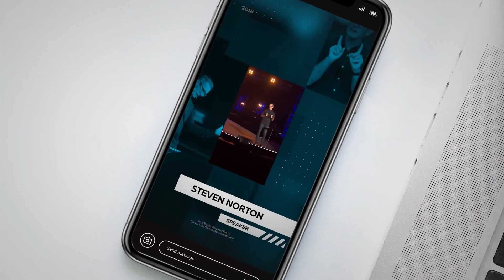Event Promo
Hello!
Using After Effects templates is the way to go for professional looking web videos! But After Effects is expensive, and it takes months to properly train and learn how to use it. You can have impressive looking videos by leaving it to the expert!

Browse through thousands of templates and let's get working on your project! I will edit the template you purchase through any website, adding your media, text and logo.

*Basic package*
Edit any kind of LOGO template, Photo Slideshow under 30 seconds.
Final file delivered in FULL HD 1080p resolution.

*Standard package*
Edit Templates like Event,Party promos,Slideshows,Text animations Up to 2 minutes.

*Premium package*
Edit Templates like Award shows,Broadcast packs,Slideshows,Over 2 minitues.

*I will add/remove scenes, time extend slides, change colors, whatever you need!